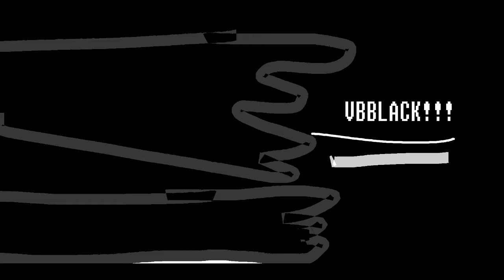EDITED TITLE: I spoke wiht staff, let me on computer.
GOODNIGHT scimitar! scimmy tarmy.